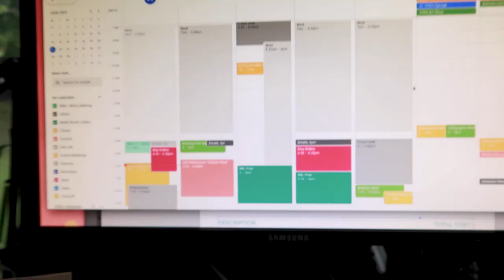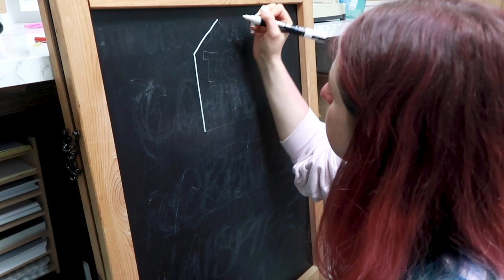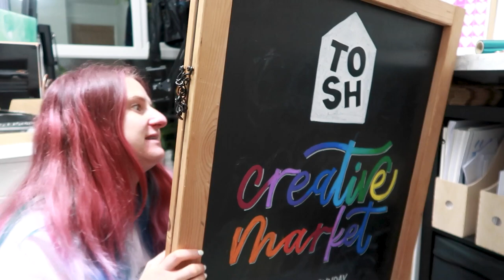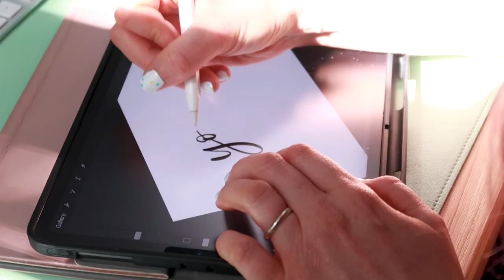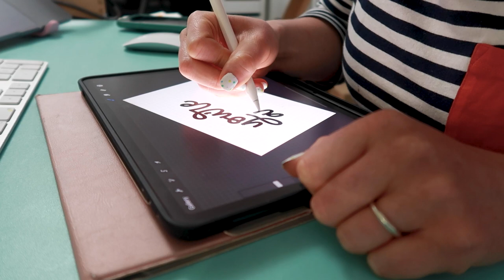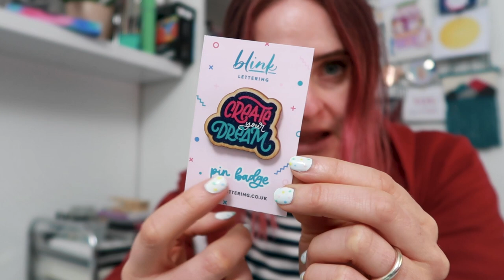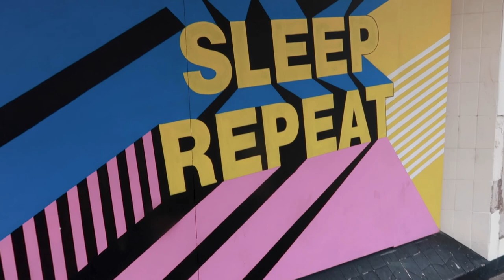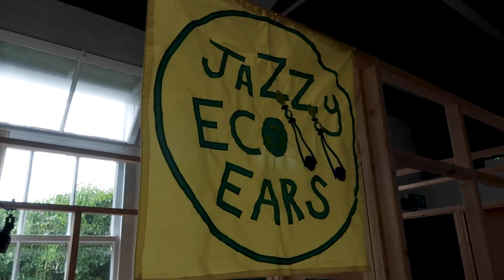STUDIO VLOG | Sticker Printing Fail & Teaching Workshops in REAL LIFE! | 030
In this week's studio I'm preparing to teach in person calligraphy workshops, which was so much fun! I got to letter on a chalkboard for the workshops too. I also received some stickers for my Kickstarter that I wasn't happy with.

+ MENTIONS +
*Manfrotto Tripod
*Arteza Acrylic Markers